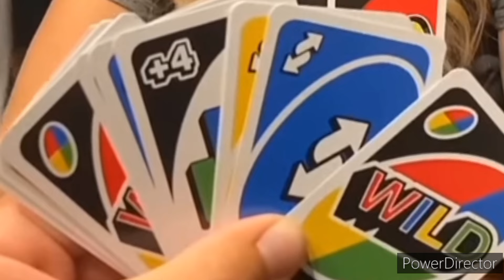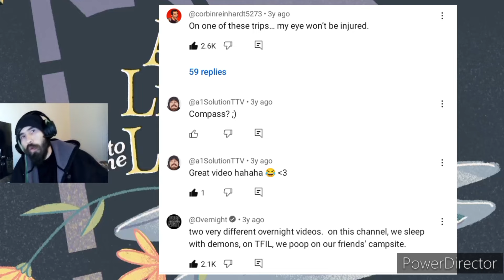Elton Castee Almost FOUGHT Instructor! (TFIL Reaction)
Elton Castee almost fought the instructor guy while filming his "Surviving in 24 Hours in the Wilderness" Video! He flipped the guy off making things super heated and not only that, Corey Scherer and Corbin went to the RV and didn't follow through with the video while Elton pooped on their campsite but at the time, etlon didn't know that until the next morning where he put the pieces together which caused some frustration as Elton wanted a fun but also serious video for TFIL. I felt like giving a reaction to this video as I thought it was funny and something I felt people might remember, it's the good times where we had no drama and just having fun with no worries, at least for me. Elton Castee has built two amazing channels and I'm so happy for him!